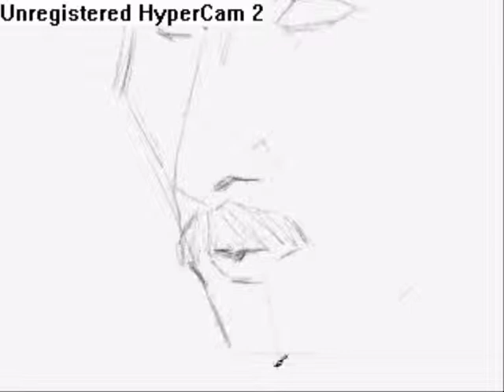Digital Painting, Jorge de Martino en El Maleficio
Humberto Zurita es Jorge de Martino en El Maleficio, Telenovela Mexicana transmitida en los años ochentas.